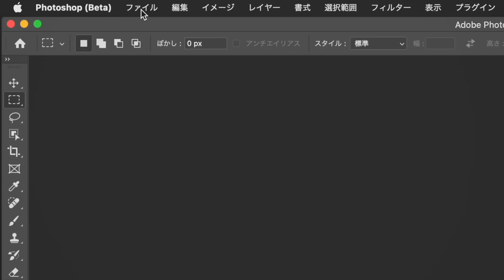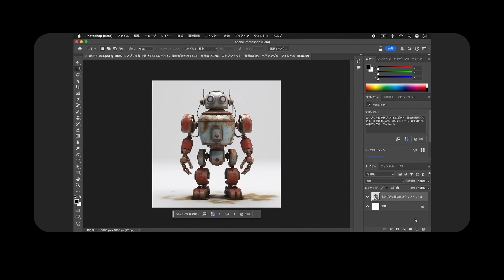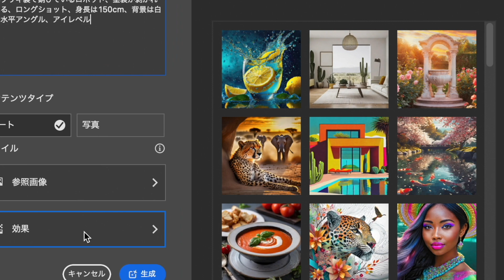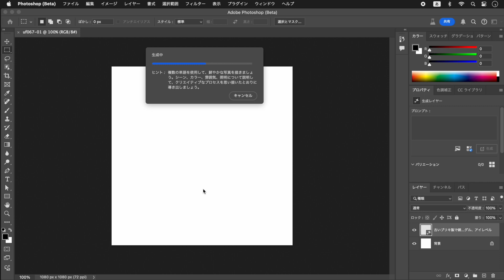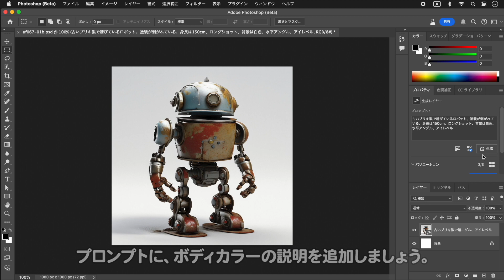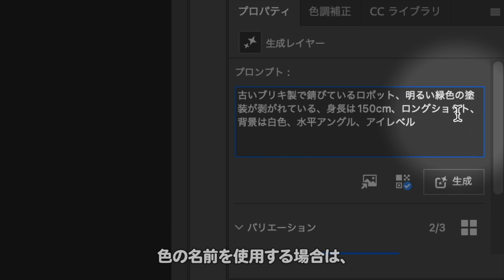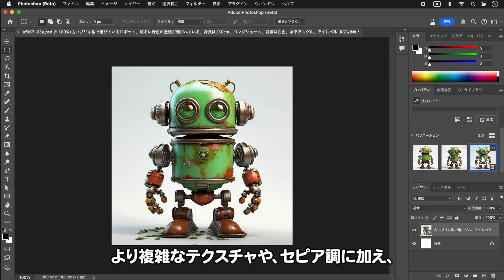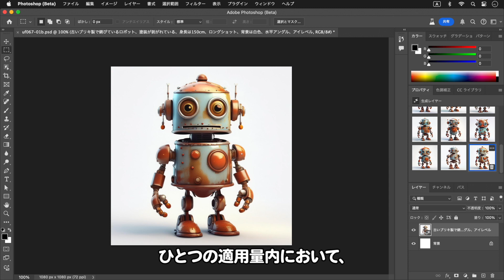【Photoshop講座】何もないところから始める！3Dロボット生成AI「画像を生成の使い方」【2024ベータ版】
ベータ版 (Ver.25.9.0以降) では、新規ドキュメントから、画像を生成できるようになりました。何もないところから始めることができます。プロンプトを入力して、3Dロボットのイラストを生成しましょう。

※この動画では、ベータ版 Ver.25.9.0 を使用しています。正規版 Ver.25.11.0 以降に対応しています。

【目次】
00:00 はじめに
[STEP-01] 3Dロボットを生成する
01:19 新規ドキュメントを作成
01:56 新しい画像を生成
03:56 バリエーションを生成
05:33 ボディカラーを変更
[STEP-02] ロボットをキャラ化する
07:10 懐古的なコンセプトを追加
08:27 CGアニメ風にする
09:16 CGアニメ風に懐古調をプラス

【ギプス的攻略法】文章を短く簡潔に！
プロンプトに入力したテキストは、AI によって認識されます。そのため、まったく反応しない可能性があります。キーワードだけでは不十分だと思われる場合は、形容詞と名詞を組み合わせてみてください。また、否定文は、AIにとって難しいようです。ひとつのテクニックは、その意図を形容詞に含めることです。

最初に覚えたい！画像生成AI・ジェネレーティブ塗りつぶし (Beta) :